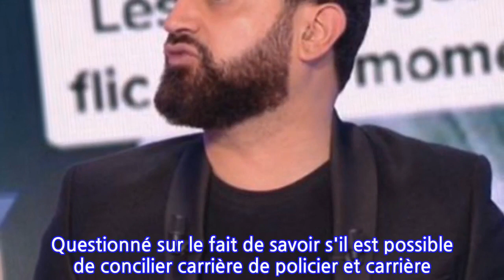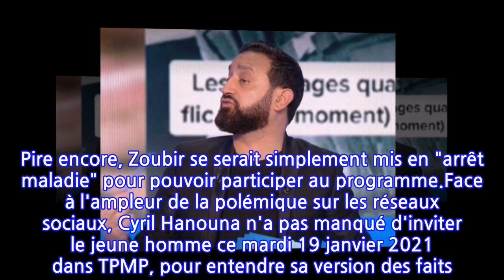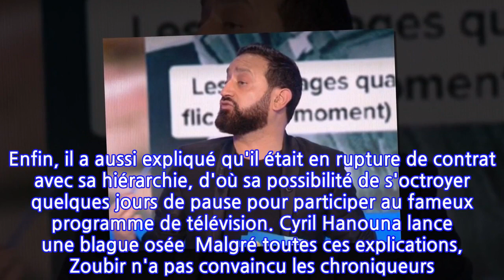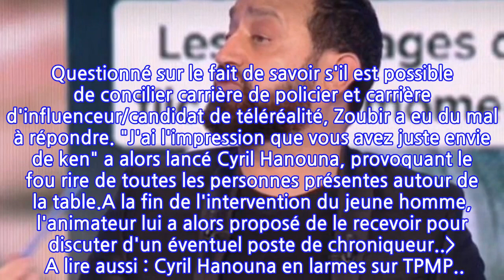"J'ai l'impression que vous avez juste envie de ken" : la remarque déplacée de Cyril...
Les fans de téléréalité suivent en ce moment les aventures des "Princes et Princesses de l'Amour" sur W9. Il y a quelques jours, les téléspectateurs ont fait la connaissance d'un nouveau prétendant prénommé Zoubir. S'il est venu pour séduire la belle Sara, le jeune homme s'est finalement retrouvé au coeur d'une polémique car il est policier... et car il n'a pas prévenu sa hiérarchie de sa participation à ce tournage. Pire encore, Zoubir se serait simplement mis en "arrêt maladie" pour pouvoir participer au programme.Face à l'ampleur de la polémique sur les réseaux sociaux, Cyril Hanouna n'a pas manqué d'inviter le jeune homme ce mardi 19 janvier 2021 dans TPMP, pour entendre sa version des faits. Zoubir a ainsi expliqué être policier depuis 2017 mais ne plus être en phase avec la profession notamment à cause de certains faits de racisme constatés au sein de sa brigade. Le jeune homme qui utilise son uniforme pour tourner quelques vidéos drôles sur TikTok notamment, s'est défendu de "salir" l'image de la police. Enfin, il a aussi expliqué qu'il était en rupture de contrat avec sa hiérarchie, d'où sa possibilité de s'octroyer quelques jours de pause pour participer au fameux programme de télévision. Cyril Hanouna lance une blague osée  Malgré toutes ces explications, Zoubir n'a pas convaincu les chroniqueurs. Nicolas Pernikoff et Isabelle Morini-Bosc ont soutenu que le jeune homme s'est littéralement trompé de vocation et qu'il aurait dû entamer une carrière de mannequin plutôt que de donner une image douteuse de la police. Questionné sur le fait de savoir s'il est possible de concilier carrière de policier et carrière d'influenceur/candidat de téléréalité, Zoubir a eu du mal à répondre. "J'ai l'impression que vous avez juste envie de ken" a alors lancé Cyril Hanouna, provoquant le fou rire de toutes les personnes présentes autour de la table.A la fin de l'intervention du jeune homme, l'animateur lui a alors proposé de le recevoir pour discuter d'un éventuel poste de chroniqueur..  A lire aussi : Cyril Hanouna en larmes sur TPMP... Cette séquence hilarante que vous avez peut-être loupée !Aliénor de la Fontaine